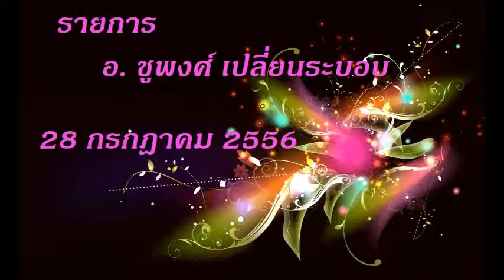12 chupong usa 2013 07 28